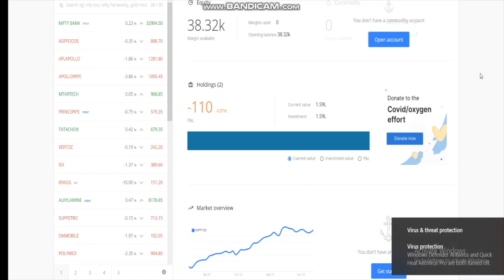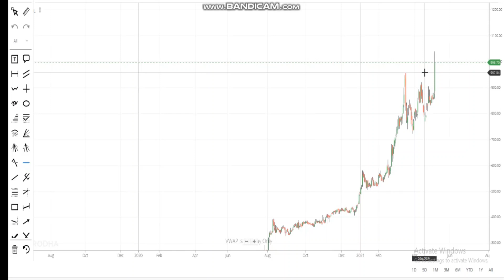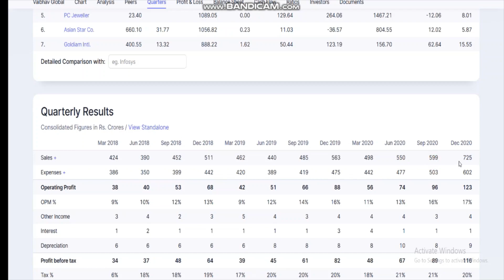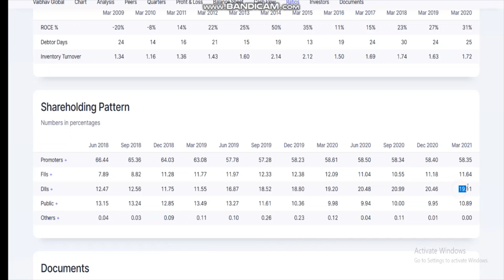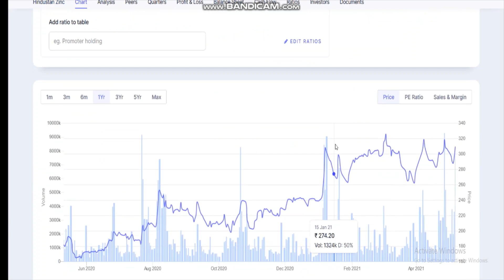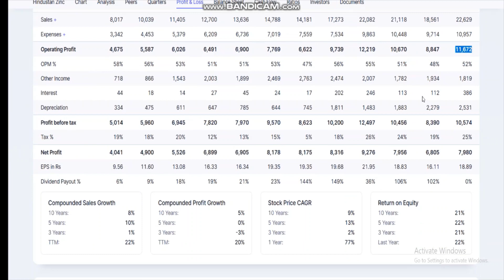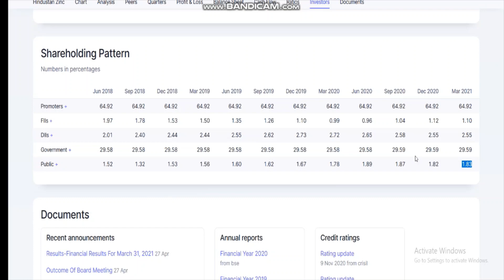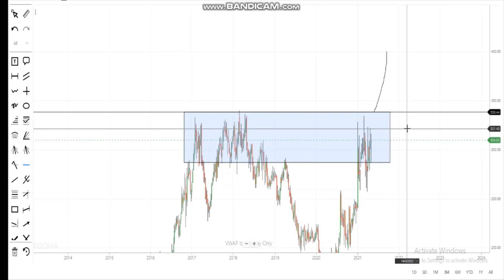CHART OF THE WEEK | 2 special shares of next week | shares for next week trading | do not miss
1. MACD Chart
2. RSI Index
3. MACD Indicator
4. Intra day trader
5. Swing Trading
6. Positional Trading
7. Technical Analysis
8. Signal Line
9. Shooting star
10. Nifty Chart
11 Rising Wedge
12. Future and options
13. Put-call ratio
14. option chain analysis
15. call writer
16. put writer
17. call holder
18. put holder
19. call option
20. put option
21. Futures
22. Options
23. Nifty BEES
24. 50 days EMA
25. 50 days SMA
25. 200 days EMA
26. 200 days SMA
27. bullish
29. Nifty falls
30. Nifty
31. Nifty bank
32. Moving Average
33. Exponential moving average
34. Weekly review
35. Fear of missing out
36. FOMO
37. Margin par interest
38. New Pledge Margin System
39. What to do about Yes Bank
40.  LIC IPO